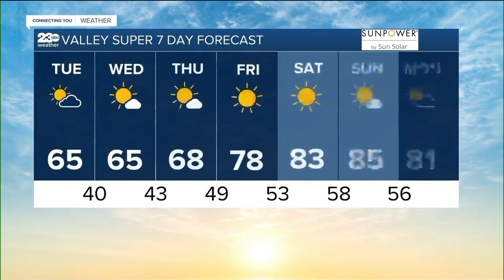Robbery Suspect Arrested + Young Marines of Kern | LATEST HEADLINES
Here are some of the stories making headlines this morning, Tues., Apr. 18, 2023, in Bakersfield and Kern County.